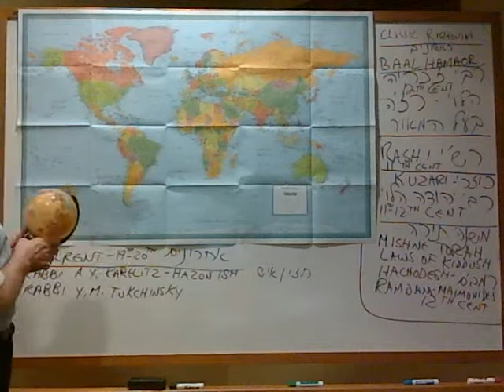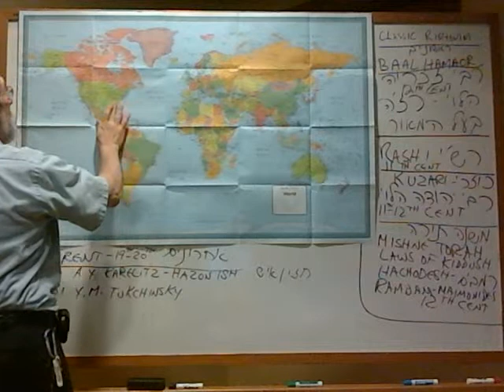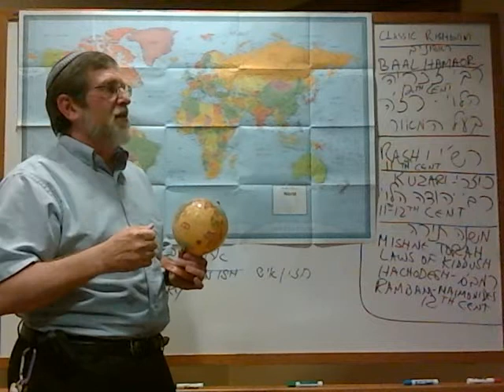Date Line 02 East versus west HI vs Tuk